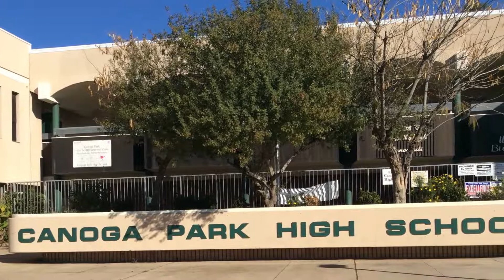Kevin Spacey - Frank Underwood - House of Cards Cast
Kevin Spacey Fowler KBE was born on July 26, 1959. He is an American actor, producer, and singer. Spacey began his career as a stage actor during the 1980s, obtaining supporting roles in film and television. He gained critical acclaim in the 1990s, culminating in an Academy Award for Best Supporting Actor for the neo-noir crime thriller The Usual Suspects (1995) and an Academy Award for Best Actor for the midlife crisis-themed drama American Beauty (1999). Spacey's first roles in film were in Mike Nichols' Heartburn (1986), and Working Girl (1988).

Kevin Spacey - Frank Underwood - House of Cards

Spacey's other starring roles have included Glengarry Glen Ross (1992), the comedy-drama film Swimming with Sharks (1994), the psychological thriller Seven (1995), the neo-noir crime film L.A. Confidential (1997), the drama Pay It Forward (2000), the science fiction-mystery film K-PAX (2001), the musical biopic Beyond the Sea (2004), the superhero film Superman Returns (2006), and the action film Baby Driver (2017).
In October 2017, actor Anthony Rapp accused Spacey of making a sexual advance toward him in 1986, when Rapp was 14. Numerous other men subsequently came forward alleging that Spacey had made unwanted advances and sexually harassed them as well.
As a result of the allegations, Netflix cut ties with Spacey, shelving his film Gore and removing him from the last season of House of Cards. Spacey's role as J. Paul Getty in Ridley Scott's film All the Money in the World (2017) was reshot with actor Christopher Plummer in his place.In 2018, Billionaire Boys Club (which had been completed before the allegations surfaced) was released with Spacey's role unchanged.
Kevin Spacey Fowler was born in South Orange, New Jersey, to Kathleen Ann (née Knutson), a secretary, and Thomas Geoffrey Fowler, a technical writer and data consultant. Spacey has an older brother, Randy Fowler, who is a limousine driver and Rod Stewart impersonator in Boise, Idaho, and a sister, Julie Ann Fowler Keir, an office worker. His family relocated to Southern California when he was four years old.
Spacey attended Northridge Military Academy, Canoga Park High School in the 10th and 11th grades. He graduated co-valedictorian (along with Mare Winningham) of the class of 1977 of Chatsworth High School in Chatsworth, California. At Chatsworth, Spacey starred in the school's senior production of The Sound of Music, playing the part of Captain Georg von Trapp, with Winningham as Maria von Trapp. He started using his middle name "Spacey", which is also his paternal grandmother's maiden name.
Spacey had tried to succeed as a comedian for several years before attending the Juilliard School in New York City, as a member of Group 12, where he studied drama with teacher Marian Seldes between 1979 and 1981. During this time period, he performed stand-up comedy in bowling alley talent contests.
Spacey's first professional stage appearance was as a spear carrier in a New York Shakespeare Festival performance of Henry VI, Part 1 in 1981. The following year, he made his first Broadway appearance, as Oswald in a production of Henrik Ibsen's Ghosts, starring Liv Ullmann. Then he portrayed Philinte in Molière's The Misanthrope. In 1984, Spacey appeared in a production of David Rabe's Hurlyburly, in which he rotated through each of the male parts (he would later play Mickey in the film version). Next came Anton Chekhov's The Seagull alongside David Strathairn and Colleen Dewhurst. In 1986, Spacey appeared in a production of Sleuth in a New Jersey dinner theatre.
Spacey's prominence as a stage actor began in 1986, when he was cast opposite Jack Lemmon, Peter Gallagher and Bethel Leslie as Jamie, the eldest Tyrone son, in Jonathan Miller's lauded production of Eugene O'Neill's Long Day's Journey into Night. Lemmon in particular would become a mentor to Spacey and was invited, along with Spacey's high school drama teacher, to be present when Spacey received his star on the Hollywood Walk of Fame in 1999.
Spacey made his first major television appearance in the second-season premiere of Crime Story, playing a Kennedy-esque American senator. Although his interest soon turned to film, Spacey remained actively involved in the live theater community. In 1991, he won a Tony Award for his portrayal of Uncle Louie in Neil Simon's Broadway hit Lost in Yonkers. Spacey's father was unconvinced that Spacey could make a career for himself as an actor, and did not change his mind until Spacey became well-known.